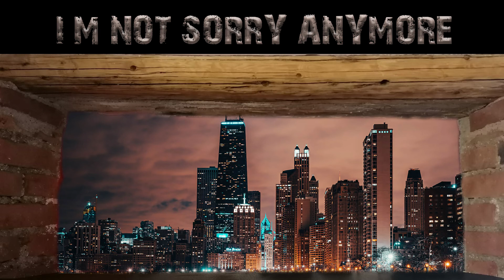I'M NOT SORRY ANYMORE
Sviluppato e prodotto presso L'ESTATE RECORDING PRODUCTION
di Enrico Loffredo.
Artisti: Jessica Begnoni - Enrico Loffredo - Moreno Costa